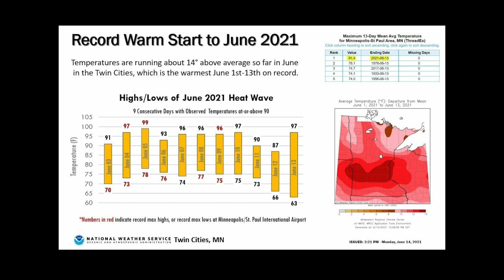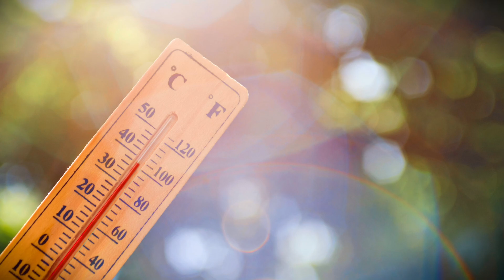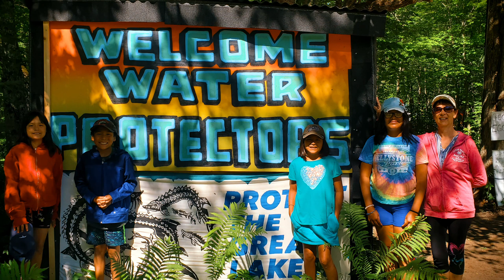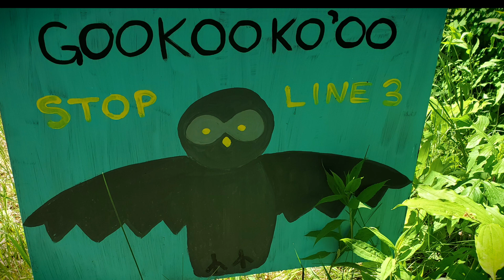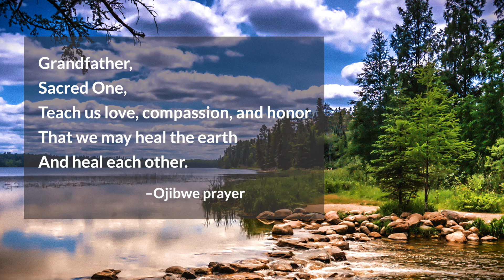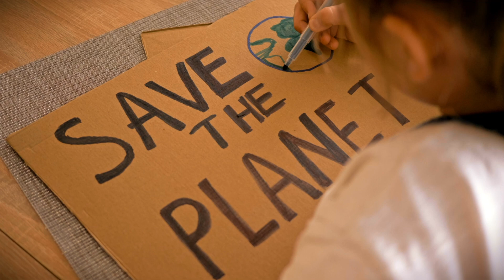Headwaters: Kayaking Through Climate Change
This video shares my challenging adventure kayaking the Mississippi River "headwaters" during record heat brought on by climate change.  Stunning visuals, stirring music, and interviews with a climatologist, ecologist, geologist, natural resource planner, and Native American elder suggest ways we can be better stewards of creation and care for the Father of Waters and Mother Earth.